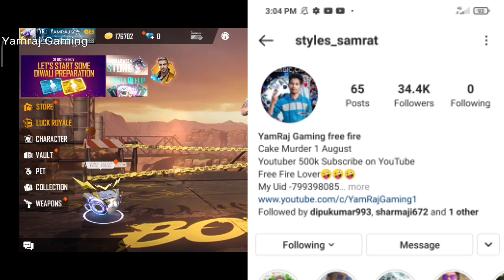Free Fire Magic Cube | Upcoming Magic Cube Dress In Free Fire | Magic Cube New Bundle 2020 |FreeFire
Upcoming Magic Cube Dress In Free Fire | Magic Cube New Bundle 2020 | Magic Cube Free Fire

ALOK vs DIAMONDS Best Clash Battle who will win Gameplay Garena Free Fire Live Streamer from India Killing Player with LOUD Volume YamRaj Gaming Free Fire

1.Garena Free Fire Indonesia
2.Garena Free Fire Brazil
3.Garena Free Fire Brasil
4.Garena Free Fire India
5.Garena Free Fire Singapore
6.Garena Free Fire Thailand

👍Queries👍